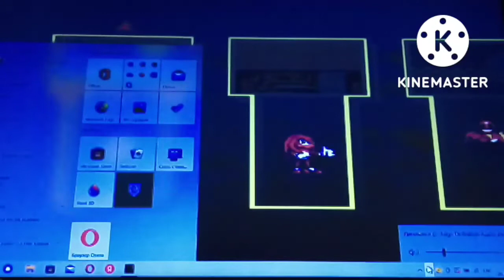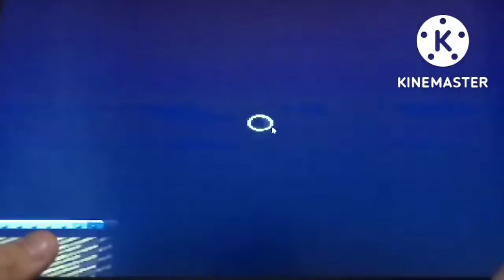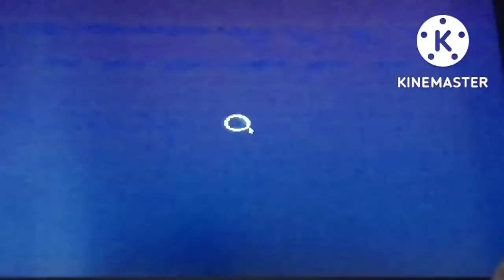СЕКРЕТЫ SONIC.EXE NIGHTMARE BEGINNING